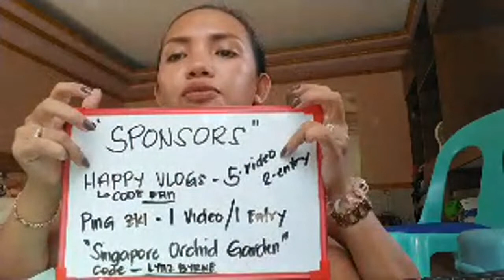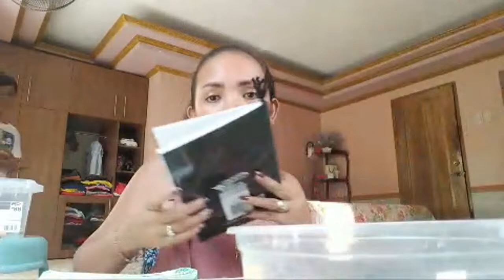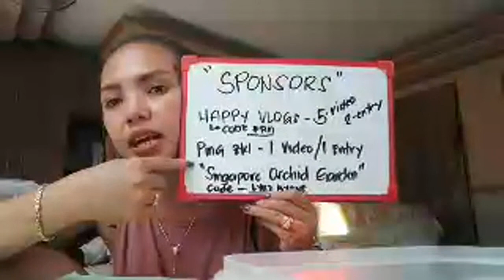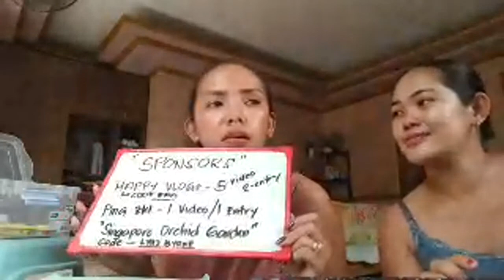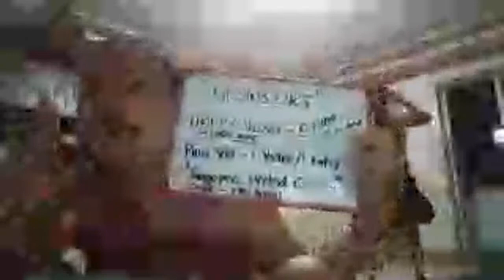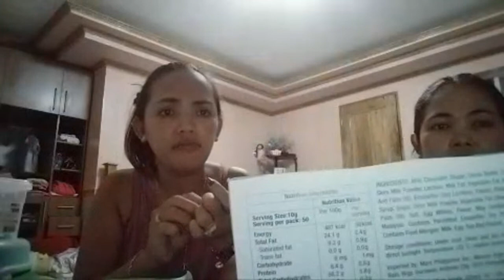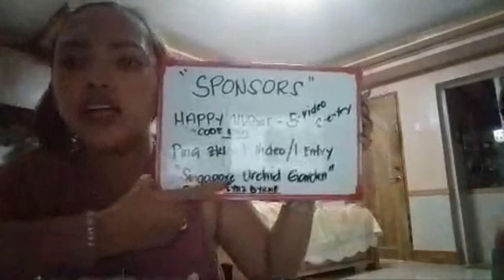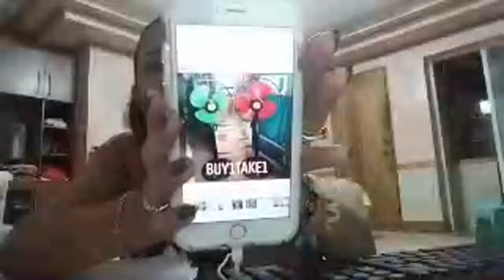HAPPY ARVO PEOPLE